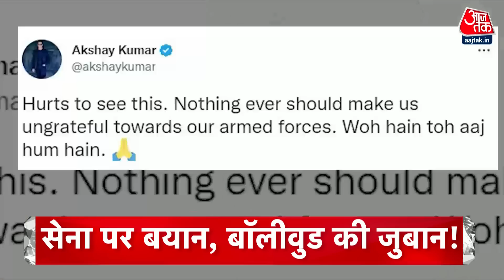Top Headlines of the Day: PM Modi | Delhi MCD Election | AAP | Manoj Tiwari | Shraddha Murder Case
दिल्ली में केजरीवाल की सुरक्षा पर संग्राम- सिसोदिया का साजिश का आरोप- बोले तिवारी- मैंने सुरक्षा की फिक्र की
आप कार्यकर्ता की खुदकुशी पर बीजेपी का बयान- आत्महत्या नहीं हत्या है- आप का जवाब- इसे टिकट से ना जोडें
राजस्थान के रण में गहलोत-पायलट की जुबानी जंग- आजतक से बोले जयराम रमेश-बयानबाजी से बचे बडे नेता